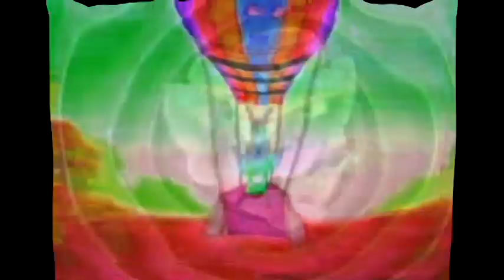Obey Object A, Destroy Object B Effects